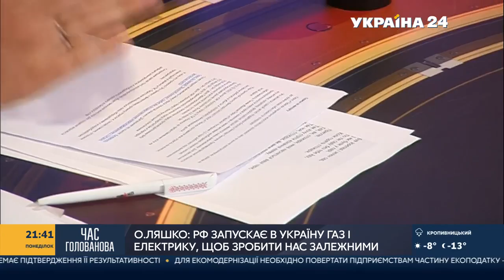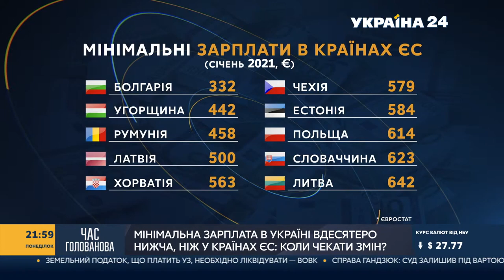Олег Ляшко в ефірі «Україна 24». 08.02.2021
Лідер Радикальної партії Олег Ляшко в ефірі телеканалу «Україна 24» розповів, чому в Україні досі немає вакцини. В той час, коли інші країни світу укладали контракти, наша влада займалась дерибаном коронавірусного фонду, наголосив політик.